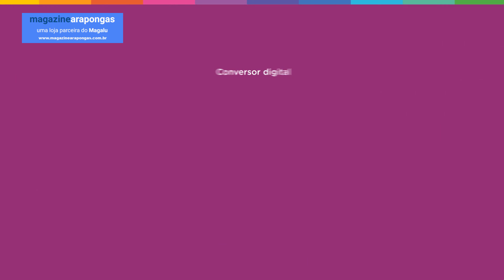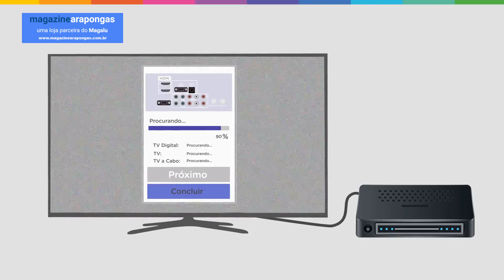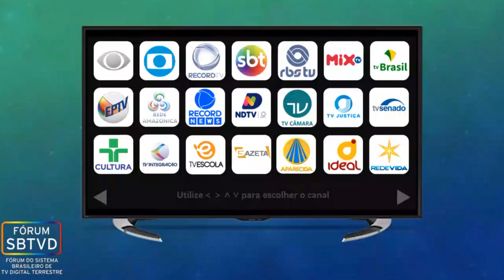Recebendo o sinal digital na TV analógica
Este é um vídeo especial para os moradores das cidades onde o sinal digital está chegando agora, mostrando como fazer uma TV analógica que não tem conversor integrado receber sinal digital.
Olha só!
E você pode ver mais vídeos como este aqui no Canal Televisão do Futuro.
Gostou?